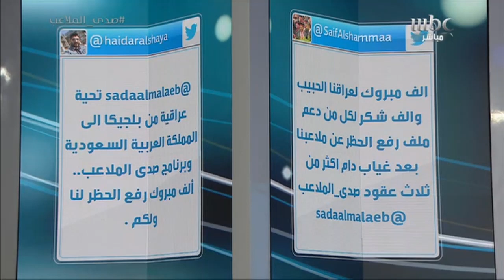تغريدات تهاني الجماهير العربية بعد رفع الحظر عن الملاعب العراقية في